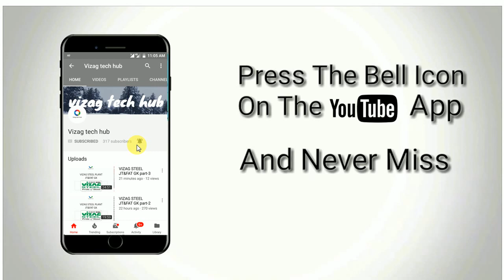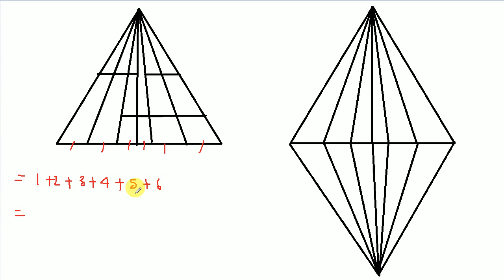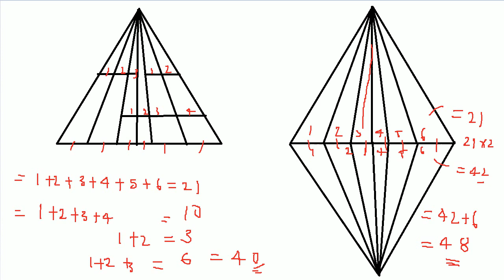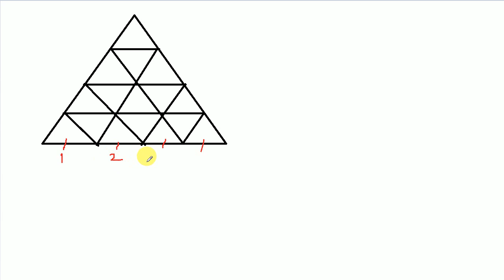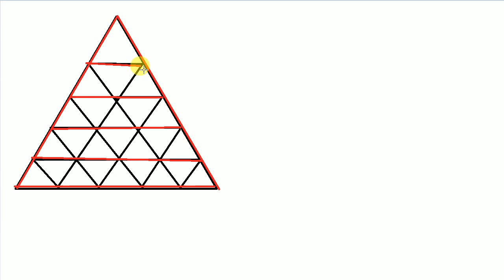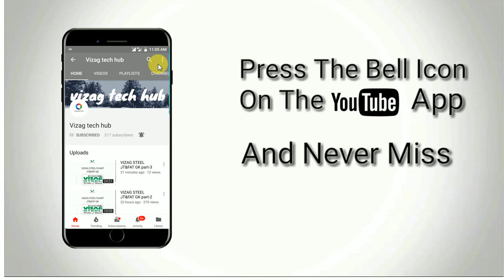COUNTING OF FIGURES SHORTCUTS FOR RRB ALP/TECH EXAMS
Counting Of Figures Shortcuts Triangle, square, rectangle

RRB ALP/TECH/GROUP-D
General Awareness on Current Affairs
Video links for alp/tech